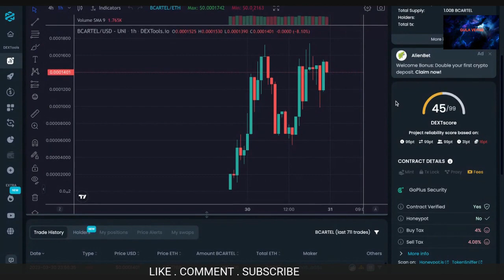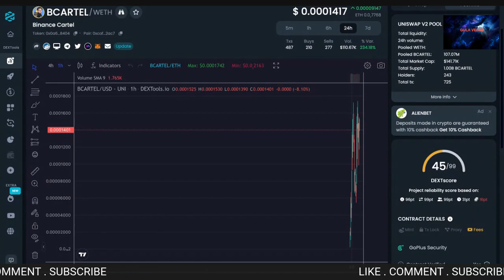$BCARTEL - Binance Cartel | ETH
$Binance Cartel on Ethereum
Meme coin